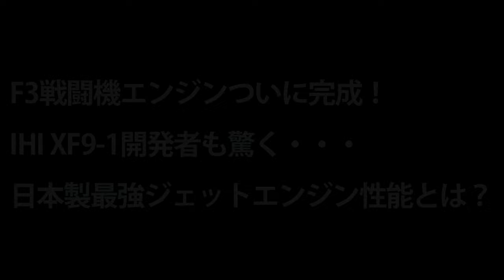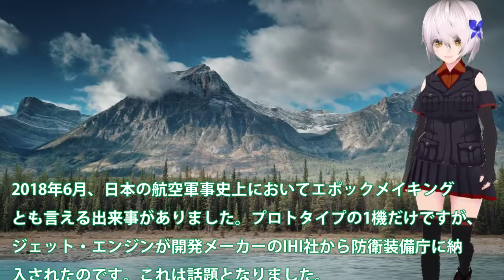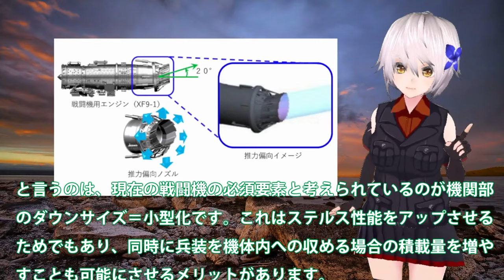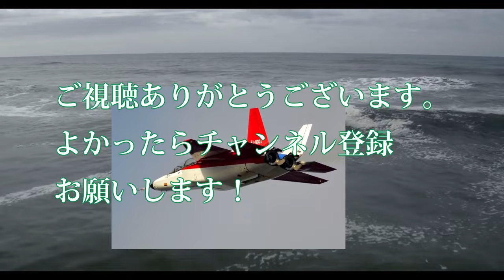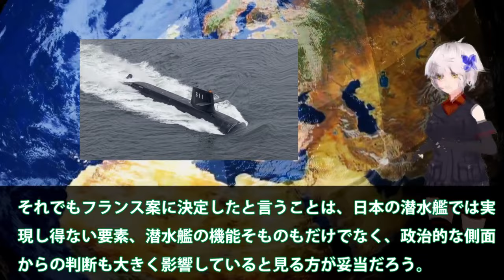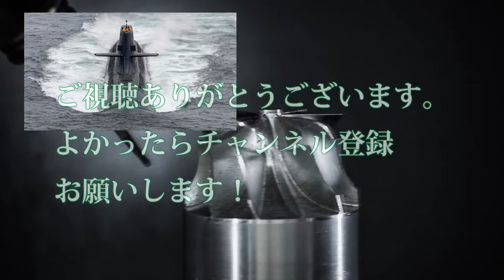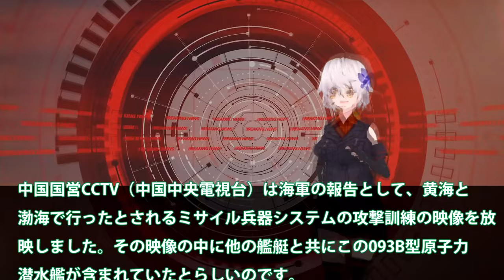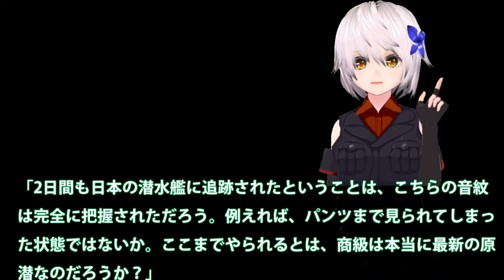【防衛軍事力】陸海空自最強 F3戦闘機エンジンついに完成！IHI XF9 1開発者も驚く【ゆっくり解説】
1F3戦闘機エンジンついに完成！IHI XF9-1開発者も驚く・・・日本製最強ジェットエンジン性能とは？

2中国を選んだ豪州、今更後悔するのか？潜水艦技術

3海上自衛隊の潜水艦追跡に中国軍093B潜水艦！尖閣で降参その貴重さに耐えれずに浮上した海底ではそうりゅう型潜水艦か・・・